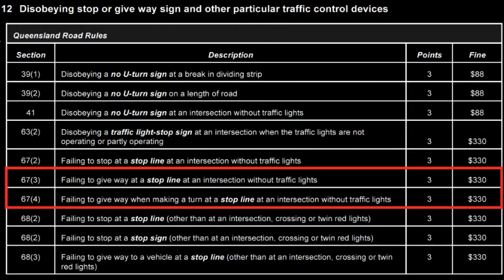Pull Across Oncoming Traffic Albion 29 Oct 2013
More examples of the bad driving habits of Brisbane motorists.

Please give way to oncoming traffic - I do not really want to test my bulbar out on your car!

Some people seem to be in such a hurry to get somewhere that they forget that if you pull in front of traffic like this - your body is the target of the front of the oncoming vehicle.